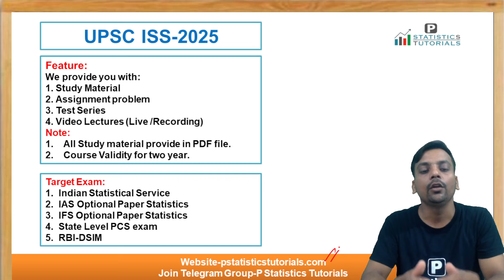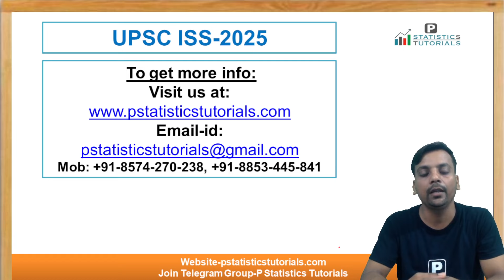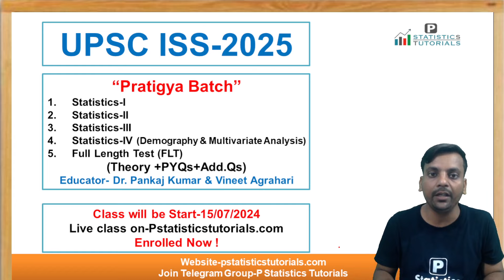"Pratigya Batch" UPSC ISS-2025| Registration Start from 01/07/2024| Enrolled Now!| Dr. Pankaj Kumar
*_Aiming For UPSC ISS- This is the Right Time To Start_*

Turn your dream of *UPSC ISS* into reality with *P Statistics Tutorials*

*New Batch is starting on 15 July 2024 for UPSC ISS-2025*
Best quality at most affordable fees by Best Qualified Teacher of India.

For Regular Online Classes - *UPSC ISS-2025 * "Pratigya Batch" is their. Fee for Complete Course is 35500**.

👉 *_23% Discount For First 100 Students_*

*UPSC ISS-2025 "Pratigya Batch"
benefits:*

1. Class timing-: *09:00 PM to 10:30 PM*
*2. Online live lectures of full course*
3. Full HD recorded video of full course
*4. You can ask doubt anytime*
5. Live discussion class of each test
*6. Questions practice set regularly*
7. Live discussion class of practice set
*8. One-to-one mentorship | _24 x 7_ WhatsApp Support*
9. Online live lectures of crash course of full syllabus
*10. Full HD recorded video of UPSC ISS-2025 and 2026 Batch only*
11.  Test series and discussion available
*12. Live discussion class of each test*
13. Live Previous year question discussion

Team P Statistics Tutorials !